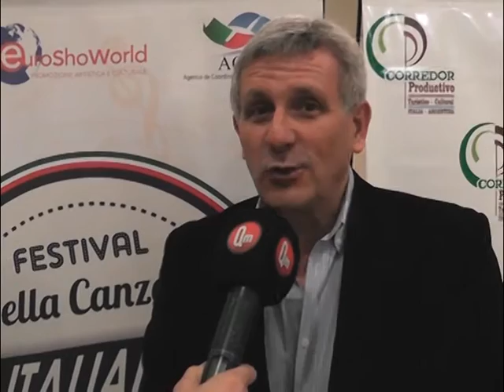QM NOTICIAS - FESTIVAL DE LA CANCION ITALIANA